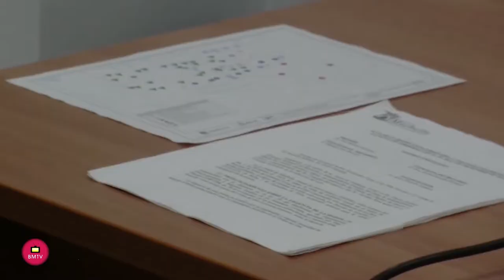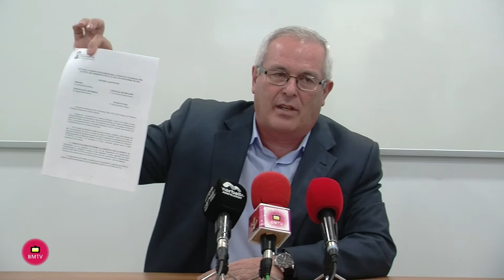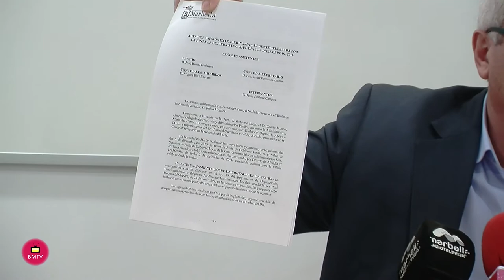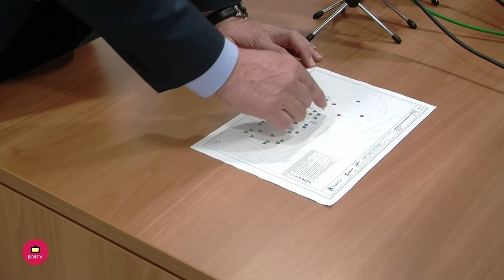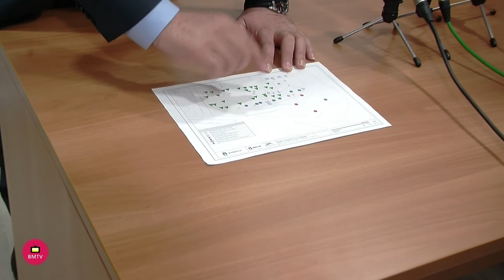Rafael Piña recuerda que la obra de Marqués del Duero fue aprobada por el anterior equipo de Gobiern